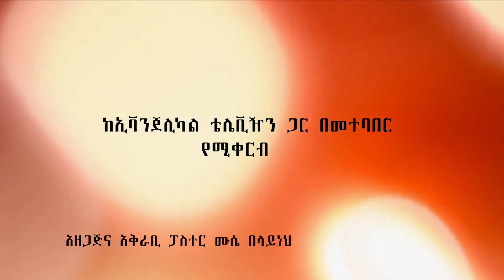የመንግሥቱ አገልጋይ PART 001